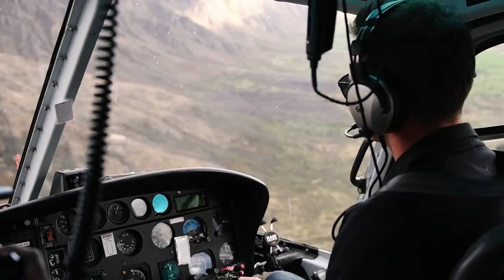Nina and Carlos' Queenstown Heli Wedding Elopement Remarkables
Queenstown New Zealand Wedding Photographer and Videographer - James Hirata Photography

Heli Wedding at Double Cone Remarkables in Queenstown, New Zealand.
Wedding Videography with Nikon D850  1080p 120fps, together with Sony A6400's in HLG3
Lenses used: Nikon 24-70mm f/f.28, Sigma 35mm f/1.4 Art, Sony 50mm f/1.8 OSS